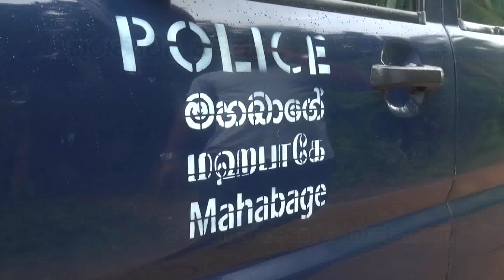Muturajawela kassippu පිස්සු හැදෙන මුතුරාජවෙල කසිප්පු තිප්පොල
රාගම මහභාගේ මුතුරාජවෙල වගුරු භූමියේ කැලෑවක පවත්වාගෙන ගිය මහා පරිමාන කසිප්පු නිෂ්පාදනා ගාරයක් මහභාගේ පොලිසියේ දූෂණ මර්ධන අංශය විසින් වැටලීය
කොටිඨාශ බුද්ධි අංශයෙන් ලැබුනු බුද්ධි තොරතුරු මත ක‍්‍රියාත්මක වූ පොලිසිය ගෝඩා බැරල් 30 පෙරන ලද කසිප්පු ස්ප‍්‍රීතු බෝතල් 50 අත්තඩංගුවට ගෙන තිබෙි
කිබුලන් පවා බහුලව වෙසෙන මෙම භූමියේ ඉතා දුෂ්කර ගමනකින් පොලිසිය එම ස්තානයට ලගා වන විට කසිප්පු පෙරමින් සිටි දෙදෙනෙකු පලා ගොස් තිබෙි
අහස ගස් වැල් වලින්ද බූමිය ජලයෙන්ද පිරී තිබිම නිසා මෙම ස්තාන වලට ලගාවිම ඇති දුෂ්කර බව එහි පැමිනෙන්නෙකුට වටහාගත හැකිය
මෙම ස්තානයේ කාලයක සිට මෙම කසිප්පු පෙරීම කරගෙන ගොස් ඇති බව එම ස්තානයේ ඇති අගුරු වලින් හා ඊස්ටි පැකටි වලින් පෙනෙන බව පොලිසිය පවසයි
මීට පෙර මෙම ප‍්‍රදේශ වල පොලිසිය නිරන්තර වැටලීමි කිරීම නිසා බැරල් 5 වැනි සුලු පරුමානයෙන් කසිප්පු පෙරීම සුදුවුවත් වර්තමානයේ පොලිසියට කසිප්පු ඇල්ලා නඩු පැවරීමට අධිකරනයෙන් භාධා පැමිනිම නිසා කසිප්පු ජාවාරමි කාරයෝ වර්තපානයේ කිසිදු බියක් නොමැතිව මහාපරිමානයෙන් කසිප්පු පෙරීම සිදුකරන බව පොලිසිය පවසයි
ජනතාව පොලිසියට දොස් පැවරුවද පවත්නා නීති රාමුව හමුවෙි කසිප්පු නැවැත්වීමට තබා පාලනය කරගැනීමටවත්  නොහැකි තත්වයක් වර්තමානයේ උද්ගතව ඇතැයි පොලිස් නිලධාරීහු පවසති
මහභාගේ පොලිසියේ ස්තානාධි පති පො ප ජේ බන්ඩාර මහතාගේ උපදෙස් මත උ පො ප රංගන සිල්වා උපොප අතපත්තු 27903 කරුනාරත්න  67632 ලියනගේ 31826 පේ‍්‍රමරත්න වැටලීම කලහ